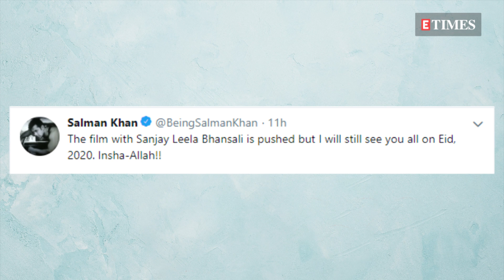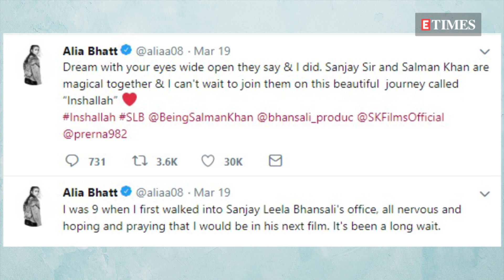Salman Khan announces 'Inshallah' with Alia Bhatt is delayed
Salman Khan announced on Twitter that though the release of Inshallah has been pushed, he will come out with another film on Eid 2020.